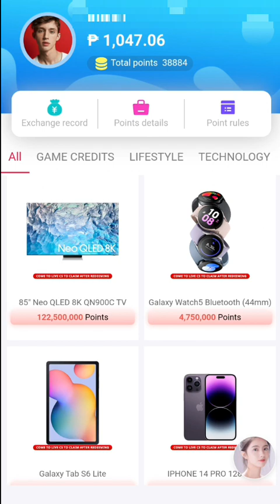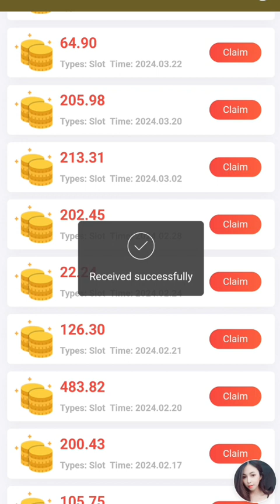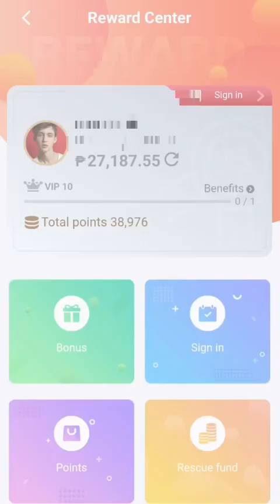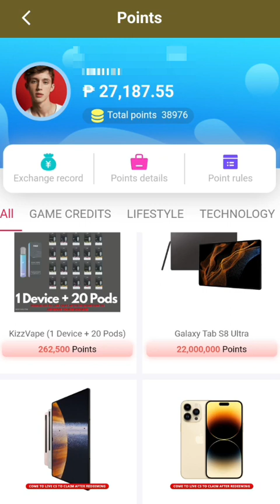May Libreng Pera Dito Sa Online Casino Naka ₱27,000 Ako